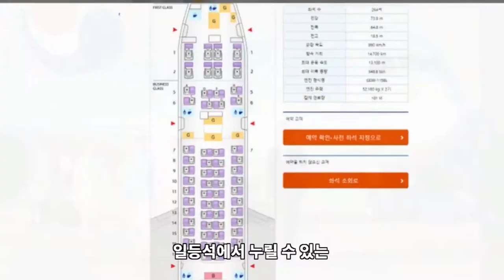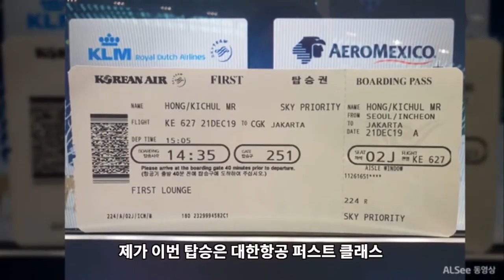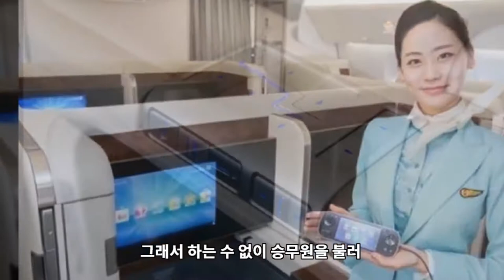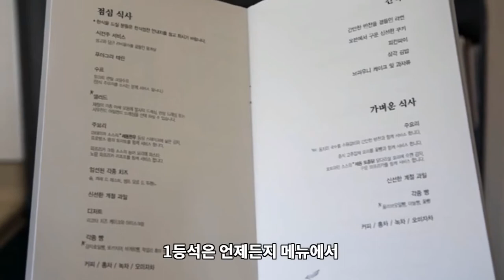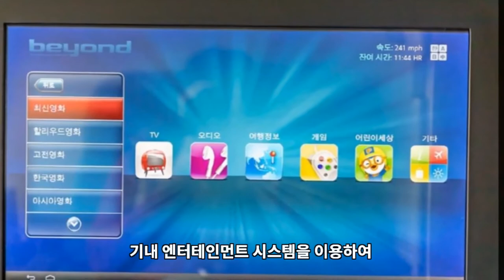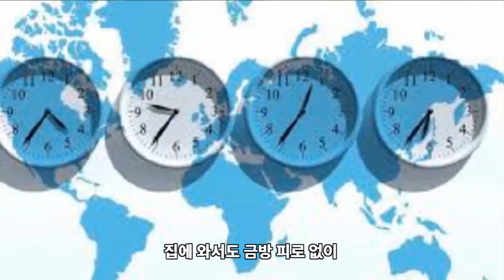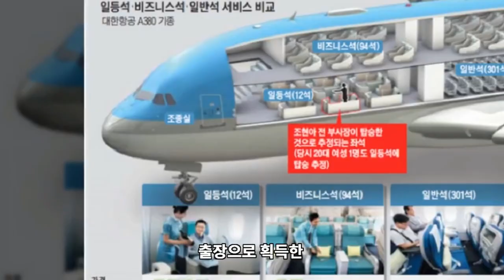대한민국에서 제일 좋다는 일등석 비행기 기내 서비스 소개 제3탄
퍼스트클래스 타기 전에 꼭 봐야할 일등석 사용설명서
대한항공 퍼스트클래스 모든것

First Class Check in Service  제1탄
좌석 등급별 가격차이, 이용자
전용 탑승수속 카운터 Check in
수하물 우대 처리

KAL Lounge Service  제2탄
편안한 휴식공간 좌석
Hotel식 음식서비스
와인, 음료
과일 디저트
항공기 우선 탑승

기내 서비스로 소개 제3탄
침대형 좌석
와인, 음료
과일 디저트
라면
까페라테 커피